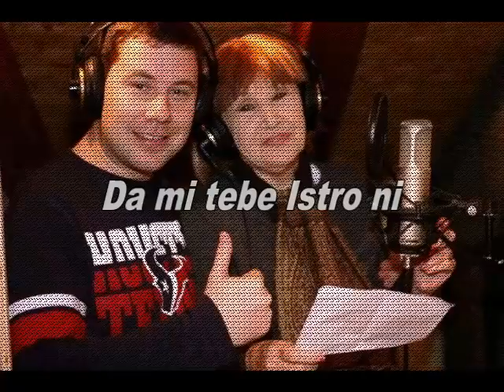Da mi tebe Istro ni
Nova pjesma Lidije Percan i Serđa Valića "Da mi tebe Istro ni" danas je premijerno izvedena na Radio Puli; uživajte :)